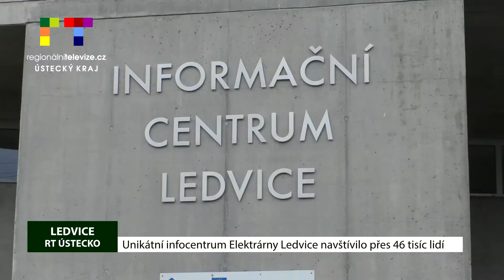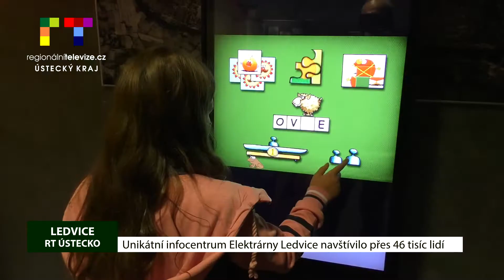LEDVICE: Unikátní infocentrum Elektrárny Ledvice navštívilo přes 46 tisíc lidí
V Elektrárně Ledvice si můžete užít výpravu za klasickou energetikou, dozvědět se něco nového a vychutnat si neskutečný výhled z ledvické věže vysoké 144 metrů. Zážitek podtrhuje i ledvické infocentrum, které je zaměřené na klasickou energetiku, a je tak vůbec první svého druhu v České Republice.